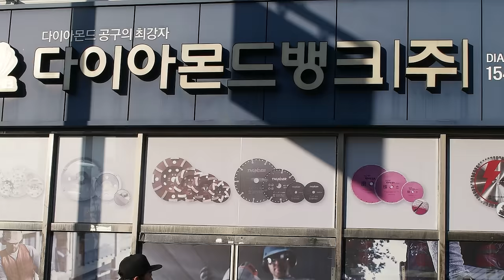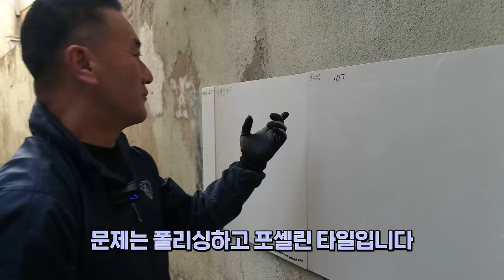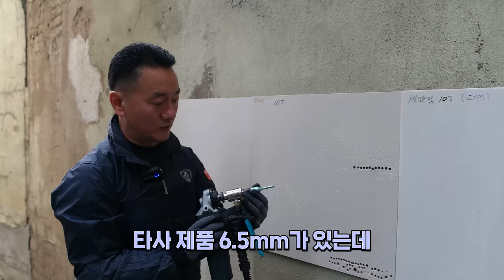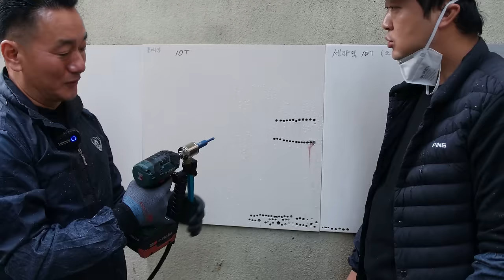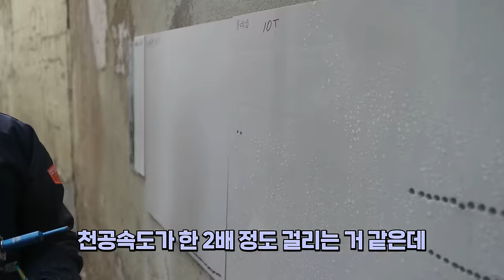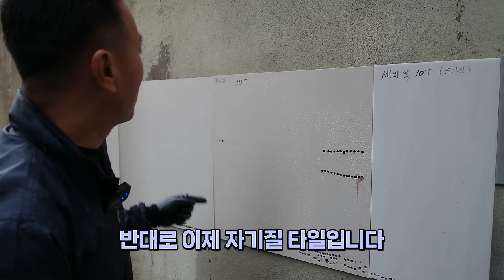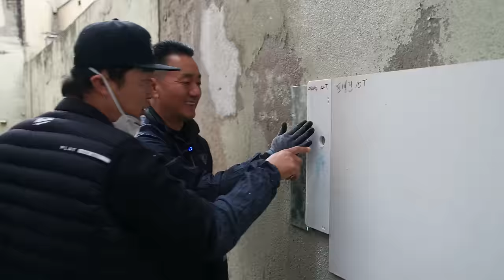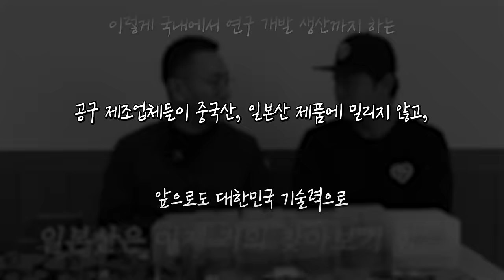EP3.우리나라에 이걸만드는 회사가있다고?!포셀린 폴리싱 대리석 유리 어떤타일이든 한방에?다층 융착코어비트의 진가를 맛보다?! 타일기리 유리드릴 타일비트#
구매링크

이번시간에는 다이아몬드뱅크라는 ,

다이아몬드로 다층 융착코어비트를

국내에서 직접 제조생산하는 업체를 다녀왔습니다,

요즘들어 점점 타일의 강도가 강해지면서, 점점 타일 구멍을

뚫기가 어려운게사실인데요~

이렇게 국내에서 7년이란 시간동안 연구하고 개발을 해서,

만들어진 다층융착코어(다이아몬드 층을 여러번 올려놓은)를

직접한번 사용해보았습니다,

기존 일본브랜드가 주가되었던 국내 다이아몬드 융착코어비트 시장을,

조금더 국산화시킬려고 노력하고계셨습니다,

6MM 6.5MM 8MM의경우 안쪽에 철스프링이 장착이되어있어서

천공시 타일칩이 구멍에 막히는상황을 막아주었고,

다층으로 여러겹 다이아몬드를 비트위에 융착을 시켜놓아서,

비트하나로 천공할수있는횟수가, 200회가 넘었습니다,

폴리싱타일, 포셀린타일, 유리, 대리석 ...등 어떤 모재 타일이던간에,

좀더 빠르게 천공하고, 좀더 오랫동안 수명을 가질수있는 제품이

였습니다,

융착코어비트의 브랜드 상관없이 장착을하면,

물을 계속해서 공급을 해줄수있는 "급수기"도

너무 신기해보였구요~

평소에 타일뚫을 일들이 많으신분들께는,

한번 알아보셔도 좋을꺼같습니다,

앞으로도 국내에서 공구를 직접 제조 생산 하시는 업체분들께서,

힘든시기이지만, 좀더 열심히 노력하고 힘을내어서,

조금더 많은 성장을 하실수있었으면 하는 바램입니다!!